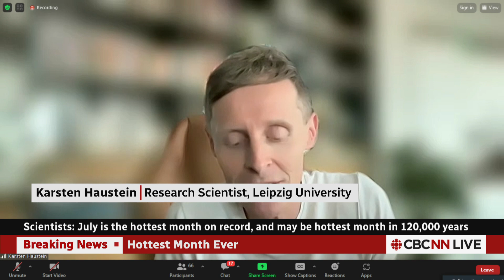July may be the hottest month ever recorded, scientists say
Climate scientists from both the European Space Agency and the World Meteorological Organization are projecting that this July will be the hottest month ever recorded globally. The average temperature for July is forecast to about 1.5 C above pre-industrial levels, before humans started using fossil fuels.